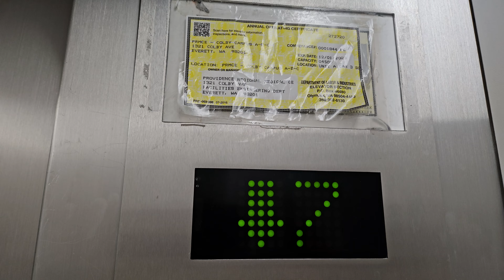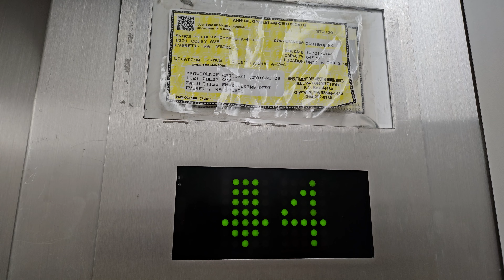Z Flip 5: 1967 Otis BD Traction Elevator 3 | Providence MC Colby A-Wing | Everett WA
8 is still locked. This lift goes slightly faster. I found an original 1967 Otis Dumbwaiter on the other side of the door in front of the lifts on level 1.

Installed 1967

Original Fixtures: Otis Pre-Lexan